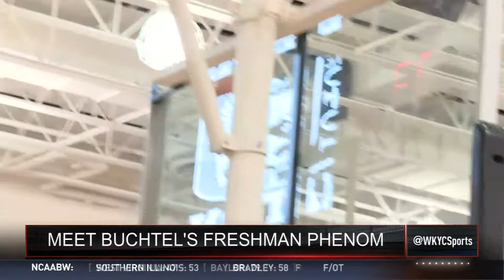High school freshman on LeBron's radar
Buchtel guard Chris Livingston is one of top-ranked high school freshmen in the country. Can this 15-year-old phenom from Akron follow in the footsteps of LeBron James? WKYC's Pat Chiesa made the trip to Summit County in search of the answer.